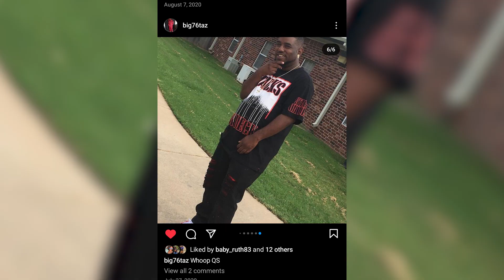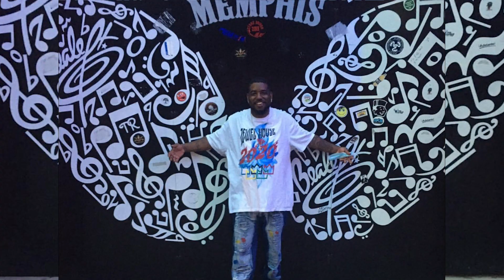Anton Larnell Flowal April 30, 1978 - February 14, 2024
Video Memorial